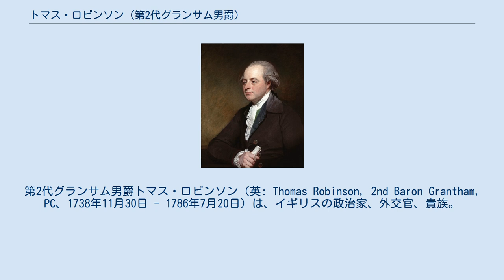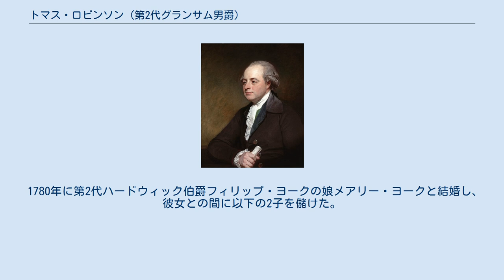トマス・ロビンソン (第2代グランサム男爵)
第2代グランサム男爵トマス・ロビンソン（英: Thomas Robinson, 2nd Baron Grantham, PC、1738年11月30日 - 1786年7月20日）は、イギリスの政治家、外交官、貴族。
 首相を務めた初代ゴドリッチ子爵フレデリック・ジョン・ロビンソンは子息である。
 1738年11月30日、駐ウィーン公使のトマス・ロビンソン（後に初代グランサム男爵に叙される）とその妻フランセス（旧姓ウォーズリー）の長男としてオーストリア首都ウィーンに生まれる。
 ウェストミンスター・スクールを経て、ケンブリッジ大学クライスツ・カレッジを卒業。
 1761年から1770年にかけてクライストチャーチ選挙区から選出されて庶民院議員を務める。
1770年に父からグランサム男爵位を継承して貴族院へ移籍した。
1770年から1771年にかけて副宮内長官を務める。
1771年から1779年にかけては駐スペイン大使を務める。
1780年から1782年にかけては第一商務卿を務め、1782年から1783年にかけて外務大臣を務めた。
 1786年7月20日にロンドン・パットニーのグランサム・ハウスで死去した。
 1780年に第2代ハードウィック伯爵フィリップ・ヨークの娘メアリー・ヨークと結婚し、彼女との間に以下の2子を儲けた。